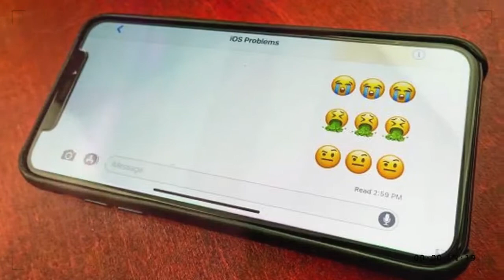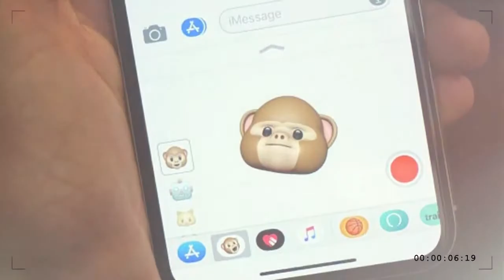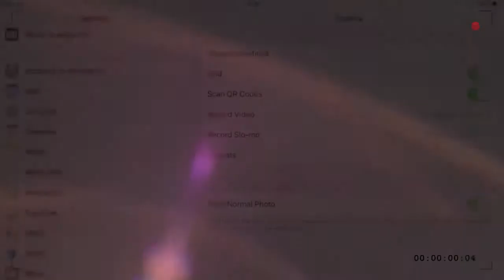iOS 12 Release Update 2018 - News Features & Rumors!!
The iOS 12 release date is the next big update for your iPhone and iPad now that everyone has iOS 11.3, likely the last update with a lot of front-facing features.

We're expecting iOS 12 to debut June 4 at WWDC 2018. That shouldn't surprise you by now – Apple launches its big iOS update at the same time every year.
SUBSCRIB NOW!

by High Technology